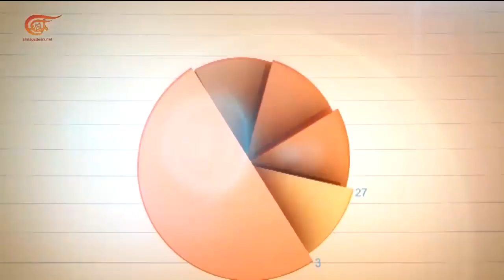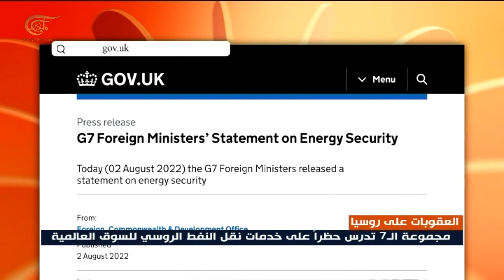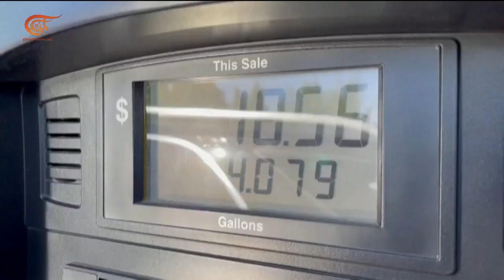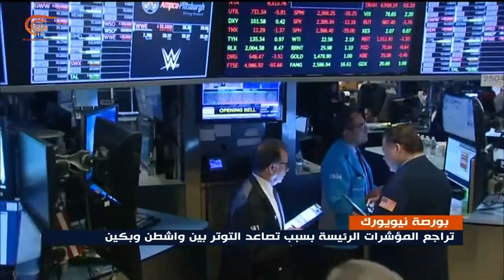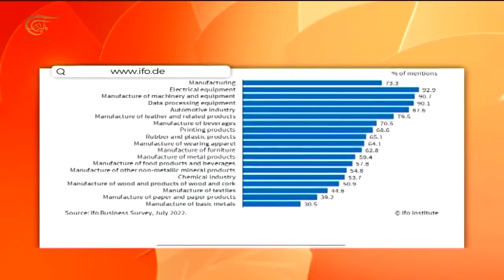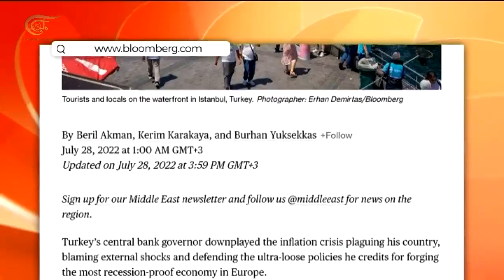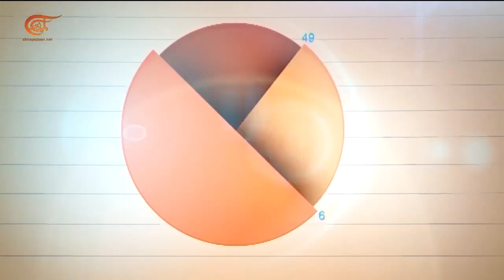النشرة الاقتصادية | 02-08-2022